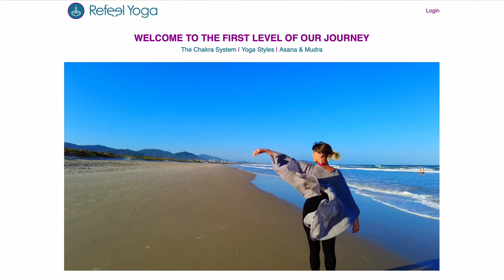9 Part Complete Breath | Maha Yoga Pranayama | Day 9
🌟 Get FREE access to our 30-Day ‘Refeel Favorites’ Program!
Explore everything Refeel Yoga has to offer 💝

Today we will explore deep breathing through the 9 Part Full Yogic Breath.

OUR FAVOURITE SPIRITUAL BOOKS & RECOMMENDED READING

🙏 Thank you for sharing your practice with us! 🙏

Andrew & Clelia 🙏🥰